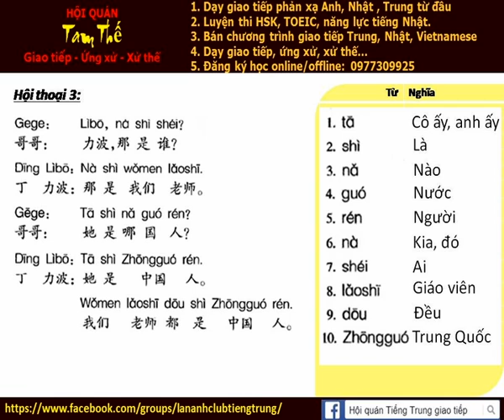Bai 3a Nghe noi phan xa tieng Trung giao tiep